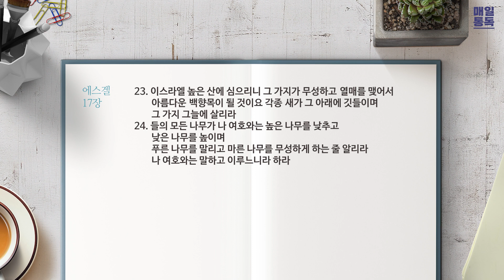[성경통독] 매일 통독2023 (개역개정)_겔 16-17장_2023.08.30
1년 일독, 개역개정으로 매일 함께 매일 통독

00:00 오프닝
00:16 겔 16장
09:33 겔 17장